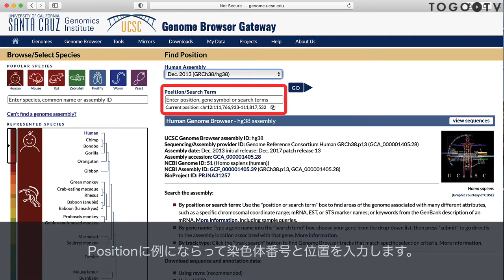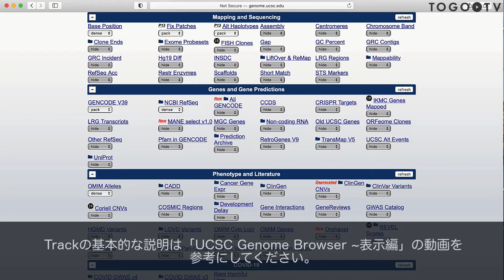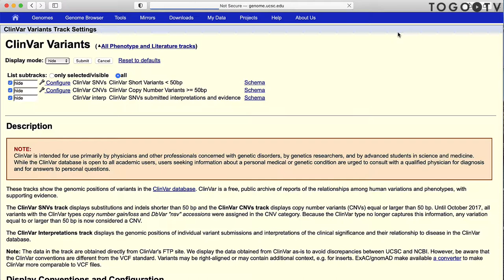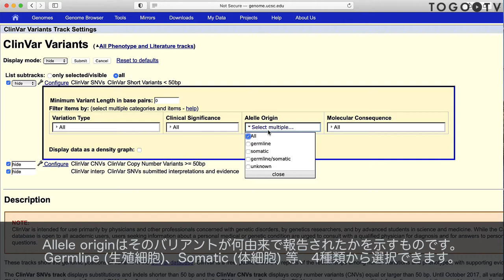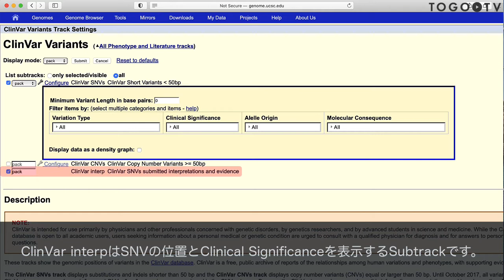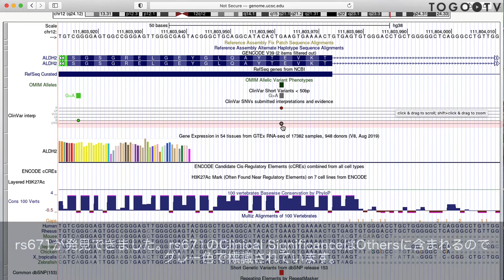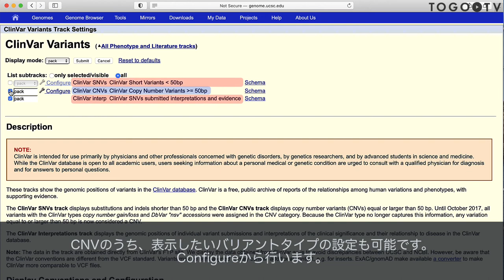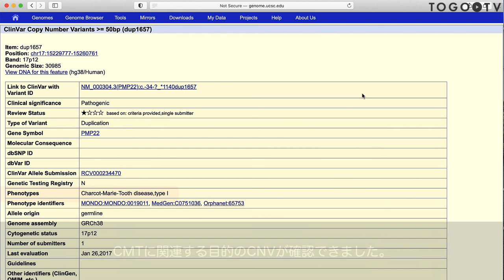UCSC Genome Browserを使ってClinVarに登録されているSNVとCNVを検索する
UCSC Genome Browserは、 米国カリフォルニア大学サンタクルーズ校(UCSC)が開発、維持しているゲノムブラウザ、ゲノムアノテーション閲覧システムです。ゲノムブラウザとはアノテーション(注釈)が付加された遺伝子のゲノム上の位置やその周辺を表示するツールのことです。
今回はUCSC Genome Browser上で、ClinVar(ヒトゲノムの多様性と関連する疾患についての情報を収集し、自由に利用できるアーカイブ)に登録されている 1塩基バリアント (SNV) とコピー数バリアント (CNV) を検索し、情報を取得する方法について紹介します。

00:00 UCSC Genome Browserを使ってClinVarに登録されているSNVとCNVを検索する
00:09 1. UCSC Genome Browserの紹介
00:38 2. UCSC Genome Browserでバリアントの検索を行う
01:10 3. ALDH2のSNVを検索する
01:48 4. UCSC Genome Browserの基本的な操作方法の紹介
02:45 5. ClinVarに関連するTrackの使い方の紹介
05:18 6. ALDH2のSNVに関する詳細情報を確認する
06:30 7. PMP22のCNVを検索する